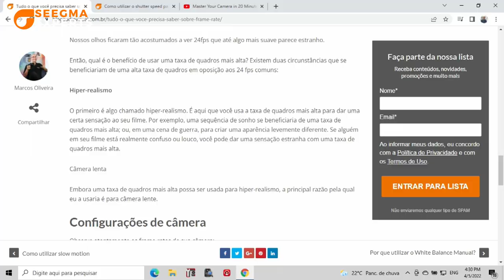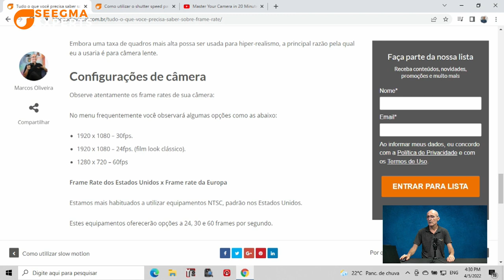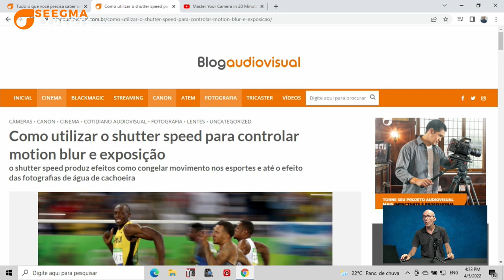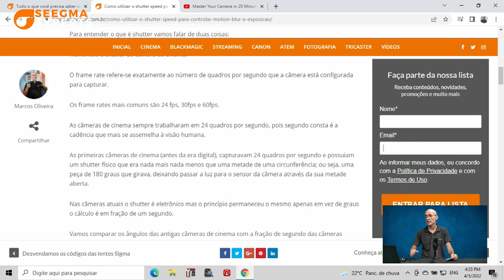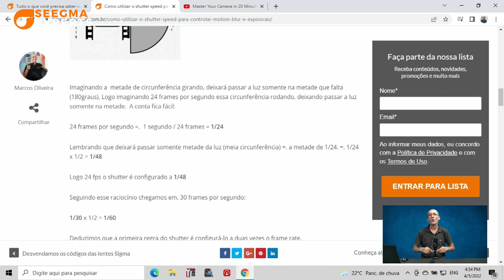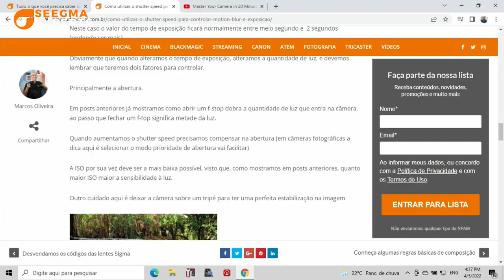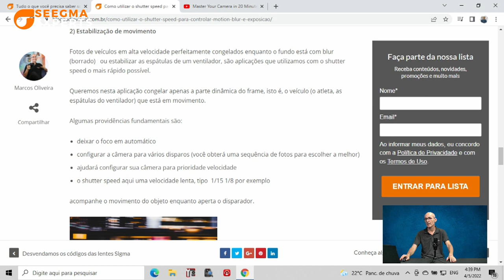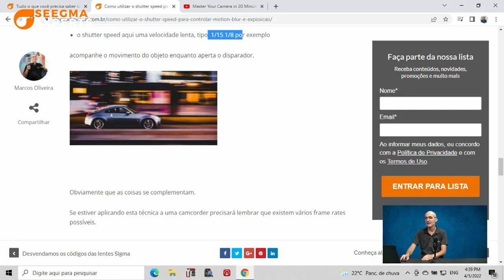Entenda o conceito de Frame Rate e Shutter Speed - Seegma Experts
Seegma Experts - Entenda o conceito de Frame Rate e Shutter Speed
00:00 - Introdução
00:41 - Qual o melhor frame rate
02:20 - Hiper - realismo - o que é/quando usar?
03:03 - Configurações de câmera
04:14 - De onde vem o termo Shutter Speed?
05:46 - Utilizando o shutter speed para controlar Motion Blur e Exposição
06:24 - Regra de utilização do shutter
07:27 - Motion Blur
10:23 - Estabilização de movimento
11:21 - Controle de movimento/ conclusão